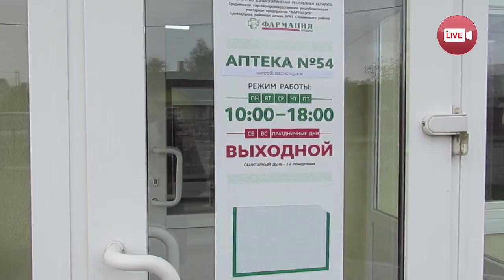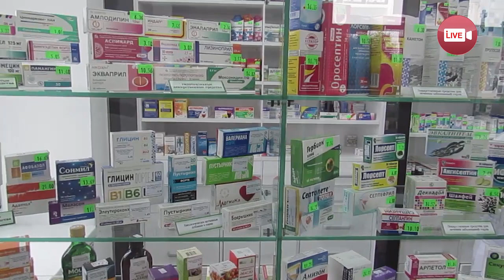Аптека переехала. Альбертинцы будут довольны